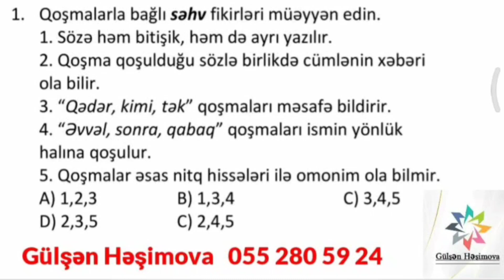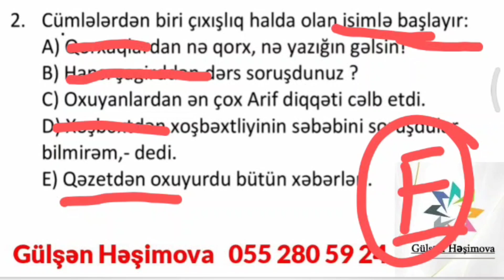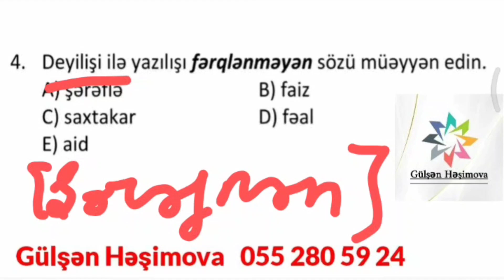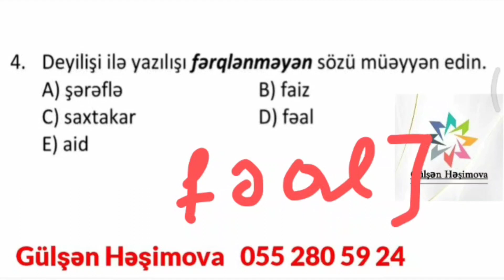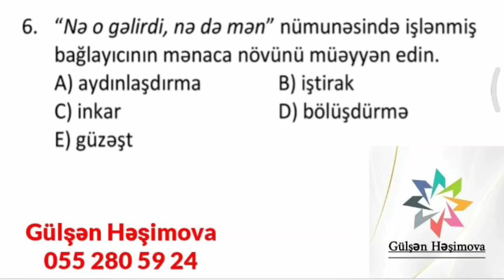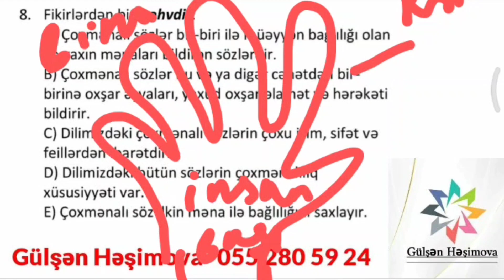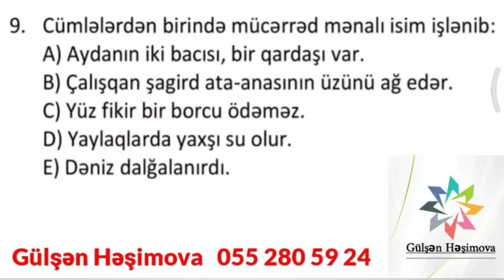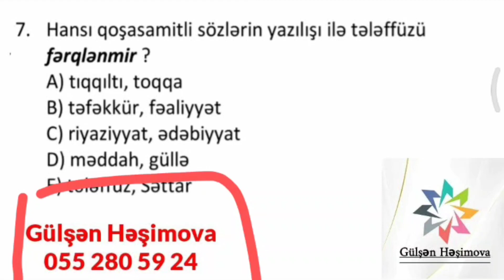Təhsil Nazirliyinin rəsmi Sertifikasiya proqramı üzrə model test